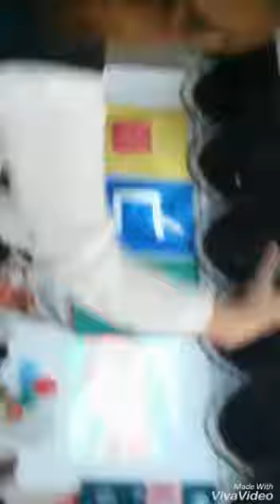Rəqs.Quruluşu Aygun Teymurova.Məktəb 238